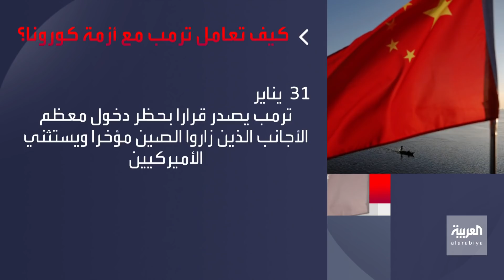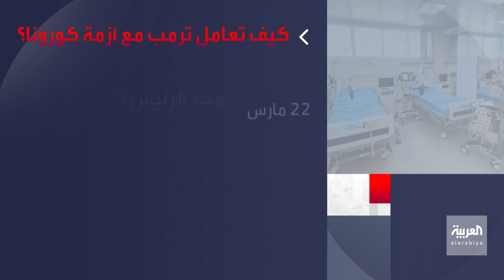يوماً بيوم.. نرصد كيف تعامل ترمب مع أزمة كورونا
معركة شرسة وقرارات مصيرية صارمة بدأت منذ 21 يناير تاريخ تسجيل أول حالة إصابة بالفيروس في الولايات المتحدة.. يوماً بيوم نرصد كيف تعامل#ترمب مع أزمة